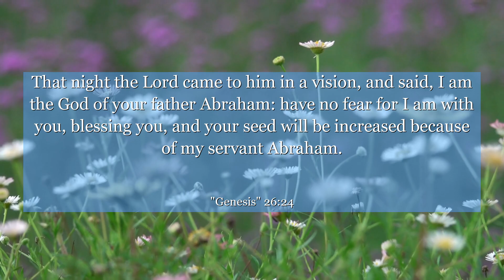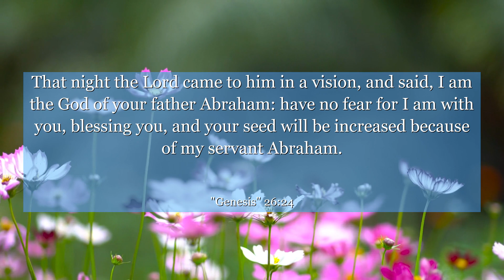Genesis 26:24 That night the Lord came to him in a vision, and said, I am the God of your father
In Genesis 26:24, discover a powerful message of resilience and faith. This verse takes us through Isaac's journey, reminding us that even in times of uncertainty, God is with us. Learn how to trust in His guidance and find strength in the face of adversity. Let this verse inspire you to persevere and embrace the blessings that await you.